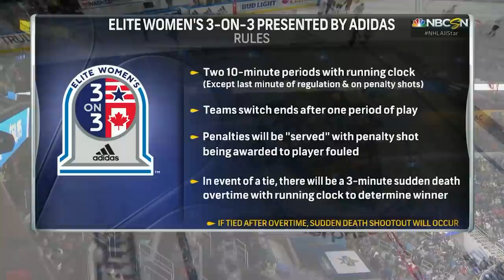2020 Elite Women's 3-on-3 presented by Adidas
Watch as Team USA and Team Canada battle in an epic 3-on-3 game in the first ever Elite Women's 3-on-3 presented by Adidas

Feeling social?